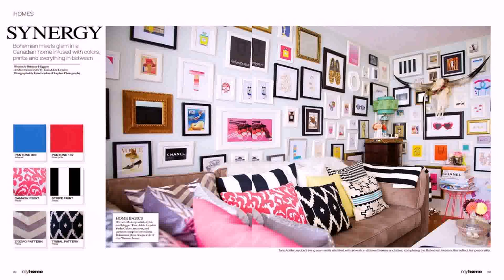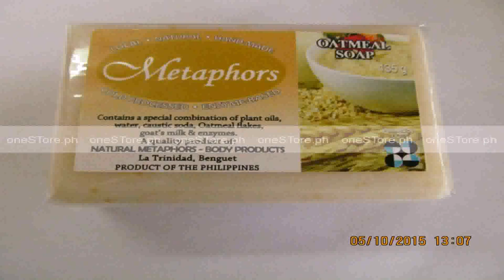Home Design Magazine In Philippines (see description) (see description)